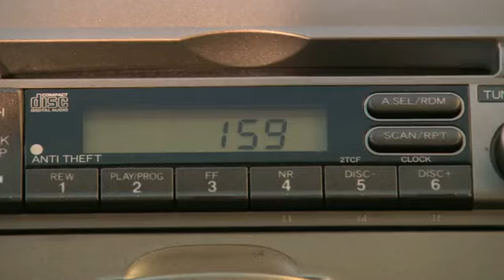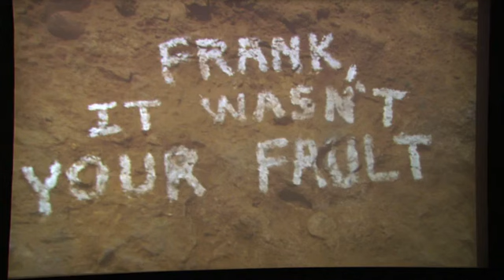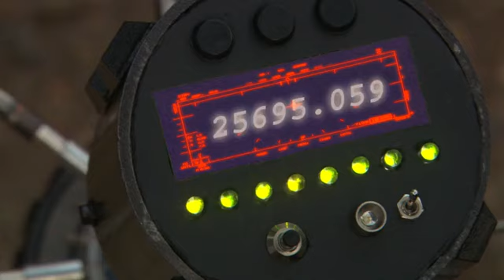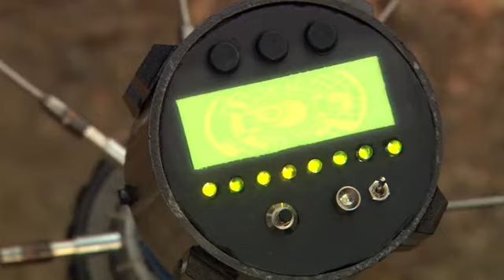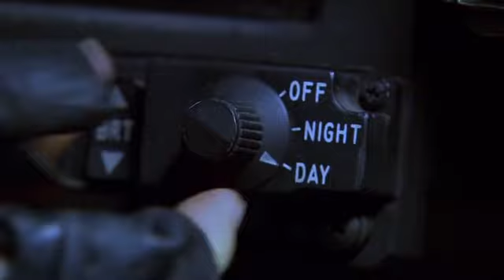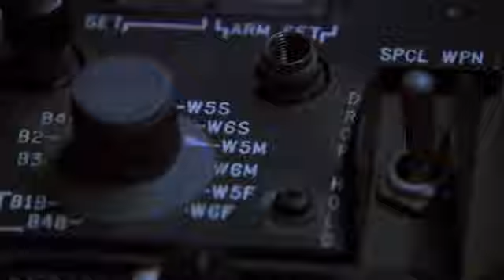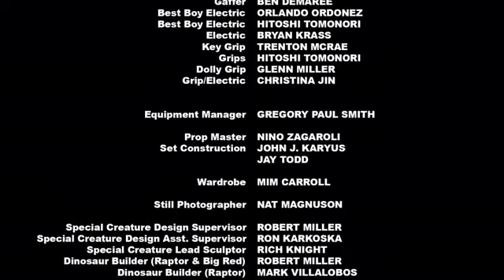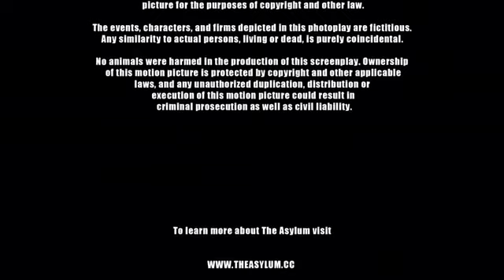100 Million BC DINOSAUR GODZILLA ACTION ADVENTURE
aur bhi new movie ke liye mere telegram channel se Jude ling ke upar Diya gaya hai